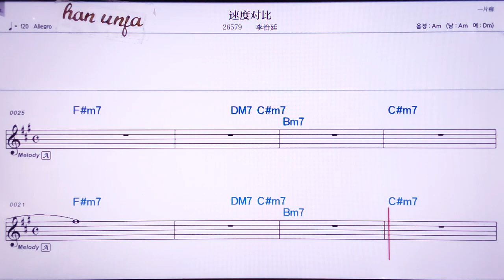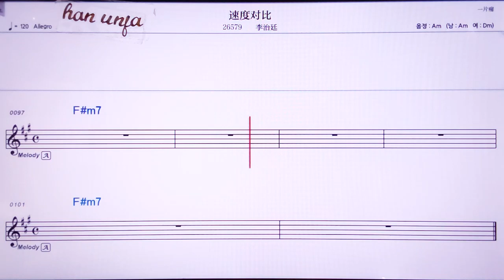💖쑤뚜뚜이비/리쯔팅 👍MR,노래방, 악보, 코드,Karaoke With Sheet Music